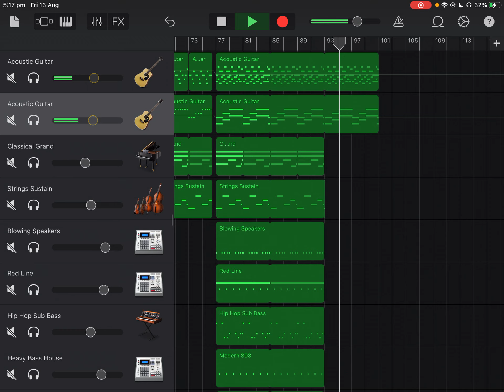Hey Yo!? (Official Music Audio) (Remastered)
Composer: HyungSun720
App: GarageBand

Released in 2019 (I lost my song in 2020)